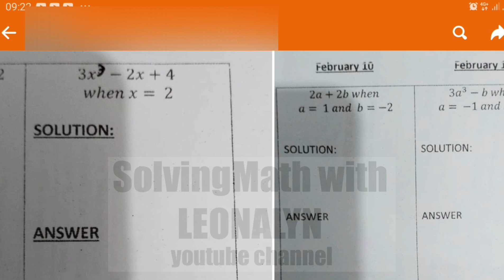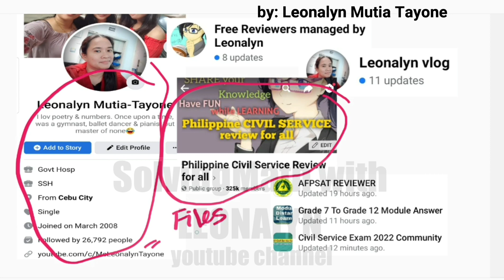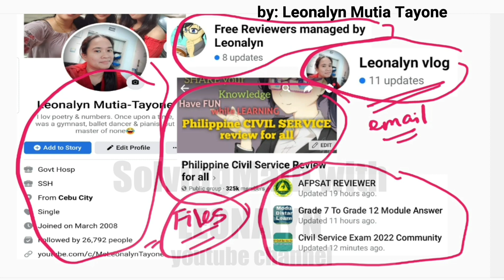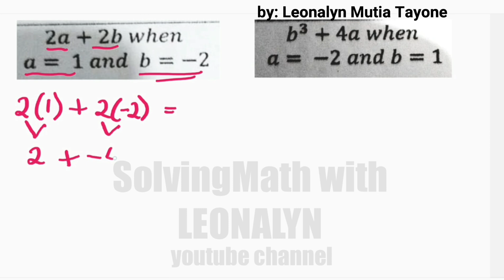Substitution of Variables | Algebraic Equation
Free Civil Service Reviewers managed by Leonalyn

Philippine Civil Service Review for all

Editing Apps: VivaVideo
SamsungNote5: Snote
Back-up: SamsungNote9